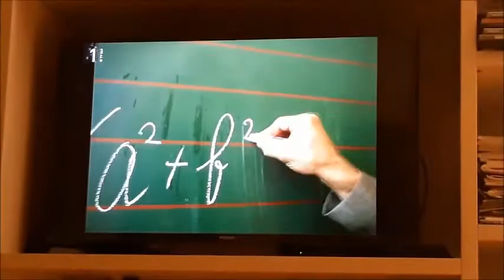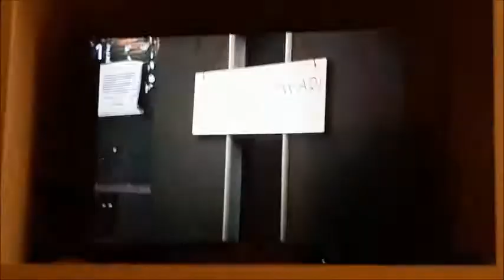Sreča na vrvici - odlomki iz filma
Tudi ta film je zelo smešen a najboljši prizor pride na koncu, ko sta Črni Blisk in Rjoveči Bik (Andrej) naštimala odlično hišnici s smetnjaki da so vsi dol popadali! To je bilo smešno za umret!